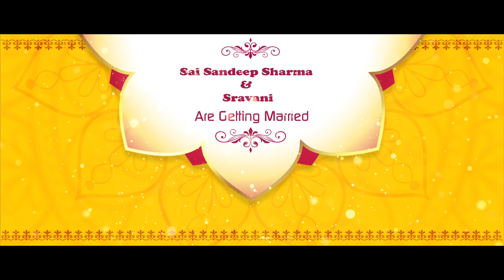wedding invitation mp4 2 1